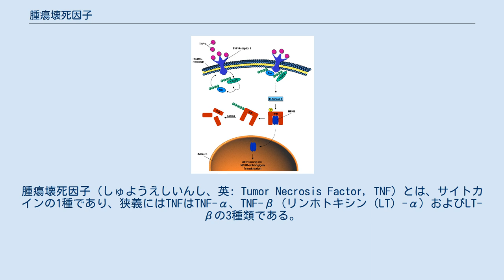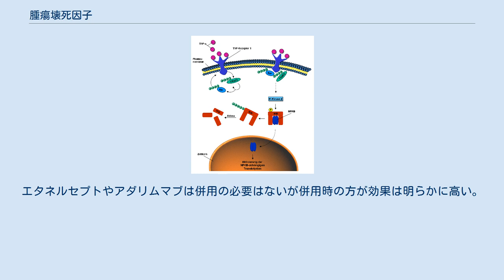腫瘍壊死因子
腫瘍壊死因子（しゅようえしいんし、英: Tumor Necrosis Factor, TNF）とは、サイトカインの1種であり、狭義にはTNFはTNF-α、TNF-β（リンホトキシン（LT）-α）およびLT-βの3種類である。
TNF-αは主にマクロファージにより産生されており、固形がんに対して出血性の壊死を生じさせるサイトカインとして発見された。
腫瘍壊死因子と言えば一般にTNF-αを指していることが多い。
これらの分子は同じの受容体を介して作用し、類似した生理作用を有する。
広義にTNFファミリーと称する場合にはFasリガンドやCD40リガンド等の少なくとも19種類以上の分子が含まれる。
本稿では狭義のTNFについて述べる。
 TNFファミリーには19のメンバーが存在し、TNFSF#と数字として分類されている。
は番号を示し、後ろに文字が続くこともある。
 TNF-αの構造。
 TNF-αはマウスに移植した腫瘍に対して出血性壊死を誘発させる因子として1975年に単離され、1984年に遺伝子がクローニングされた。
TNF-αは分子量25kDaの前駆体タンパク質である膜結合型TNF-α（mTNFα）として産生されるが、TNF-α変換酵素（TACE）により細胞外に存在するカルボキシル基側末端ドメインの切断を受けて17kDaの可溶性TNF-α（sTNFα）タンパク質（157アミノ酸残基）となる。
mTNF-αとsTNF-αのいずれも活性を有する。
さらにはTNF-αは51kDaのホモ3量体を形成し、血液中を循環しており、TNF-αは主に活性化されたマクロファージによって産生される他、単球、T細胞やNK細胞、平滑筋細胞、脂肪細胞も産生源となる。
 TNF-αが転写因子であるNF-κBを活性化するシグナルの模式図。
 TNFの生理作用は、赤血球を除いた生体内の細胞に広く存在しているTNF受容体（TNFR）を介して発現する。
TNFRにはTNFR1（p60）とTNFR2（p80）が存在するが、TNFR2に対する親和性がTNFR1に対するモノよりも5倍高いことが報告されている。
TNFRもTNFと同様に3量体を形成して存在しており、TNFR1は全身の多くの組織に構成的に発現しているのに対して、TNFR2は何らかの刺激を介して免疫系の細胞に発現する誘導型の受容体である。
TNFRファミリーは神経成長因子受容体（NGFR）と細胞外領域に相同性を有し、TNF/NGF受容体ファミリーとも呼ばれる。
TNFR1とTNFR2の構造上の主な違いはデスドメインと呼ばれるドメイン構造の有無であり、デスドメインは他のデスドメインを有する分子との結合に関与している。
TNFR2においては細胞内に存在するデスドメインを欠損している一方、TNFR1はデスドメインを介していくつかのシグナル伝達分子とDISCと呼ばれる複合体を形成し、タンパク質分解酵素であるカスパーゼ8の活性化を介して自発的な細胞死（アポトーシス）を誘導している。
また、TNFRを介したNF-κBあるいはAP-1などの転写因子の活性化は下記に示すような生理作用の一部の発現に関与しており、NF-κBの活性化はアポトーシスに対して抑制的に働く。
これらの転写因子の活性化を介した作用はデスドメインの有無に関わらず引き起こされるため、TNFR1とTNFR2に共通している。
TNFR2の細胞死への関与は2008年現在の段階では未だ議論が分かれるところである。
また、細胞膜上のTNFRの他にも可溶性TNFRと呼ばれる分子が尿中から発見されており、これらがTNF-αおよびTNF-βと結合して生理作用の発現に寄与していることが知られている。
 TNF-αは細胞接着分子の発現やアポトーシスの誘導、炎症メディエーター（IL-1、IL-6、プロスタグランジンE2など）や形質細胞による抗体産生の亢進を行うことにより感染防御や抗腫瘍作用に関与するが、過剰な発現は関節リウマチ、乾癬などの疾患の発症を招く。
 LT-αはリンホカインの1種であり、TNF-αと同様に三量体を形成して安定に存在しているが、ホモ三量体を形成している場合（LT-α3）もあれば、LT-βと結合して三量体と結合している場合（LT-α2β1）もある。
LTはTNF-αと同一の受容体を介して作用を発現し、類似した生物活性を有する。
 腫瘍壊死因子（TNF）は固形癌に対して壊死を生じさせるサイトカインとして発見されたが、後に炎症に関わる主要なサ...